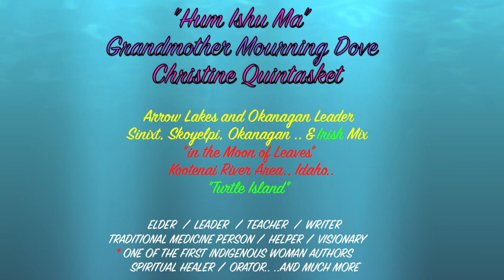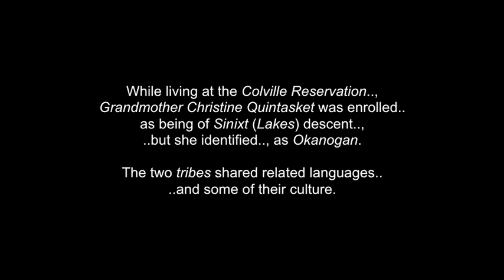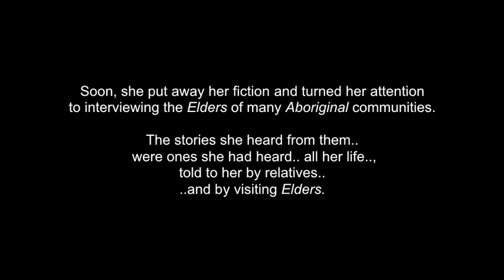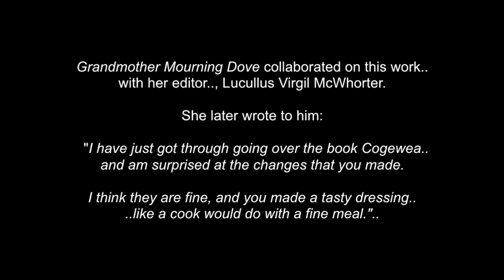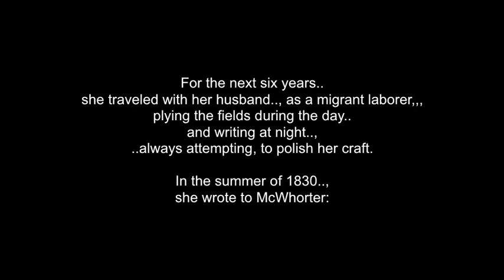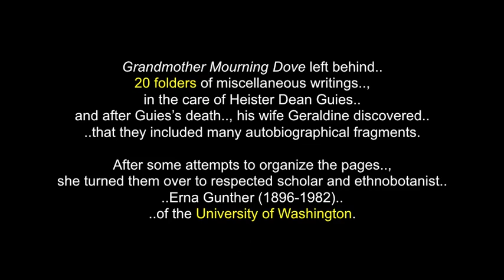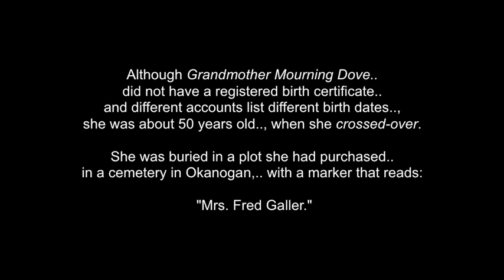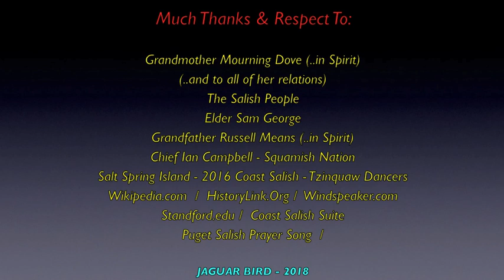Hum Ishu Ma: Mourning Dove Christine Quintasket - Salish /Okanogan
This is a brief over-view of just some of "Hum Ishu Ma" Grandmother/Elder "Mourning Dove” - Elder Christine Quintaske's life.. and some of her achievements. during her time here.

There is also a complimentary QUOTES video made for her, too..

“Grandmother Mourning Dove” - Elder Christine Quintaske.. (Okanogan and Arrow Lakes Leader) is an Indigenous author from the United States.., best known for her 1927 novel “Cogewea, the Half-Blood”, ..a depiction of the “Great Montana Cattle Range”...  “Tales of the Okanogans" (1976).., her 1933 work: “Coyote Stories”.. ..and.. "Mourning Dove: A Salishan Autobiography" (1990).

 I claim no ownership of any of the clips used...and employ my borrowing  of them with respect and thanks.  No personal monetization is being done with this video, by me..., nor am I receiving any other benefits from any of this video..  It is meant for all.., to heal, teach, discuss, inspire and inform...

 I thank Grandmother/Elder Mourning Dove..(in Spirit), and all of her relations..; ..., The Salish & Coast Salish Peoples..;  Coast Salish Suite..; Elder Sam George..; Elder Russell Means (..in Spirit)..;
Chief Ian Campbell of the Squamish Nation..; Tannis Slimmon..; HistoryLink.Org..; Wikipedia.com.., 'Windspeaker.com..; Standford.edu..; Puget Salish Prayer Song.; Salt Spring Island - 2016 Coast Salish - Tzinquaw Dancers... and all the other brothers and sisters involved in this video... Nothing is monetized.. Everything is borrowed
with much thanks and respect..

Hay ce:p œa’. Chi Miigwetch!. Many Blessings & Thanks.